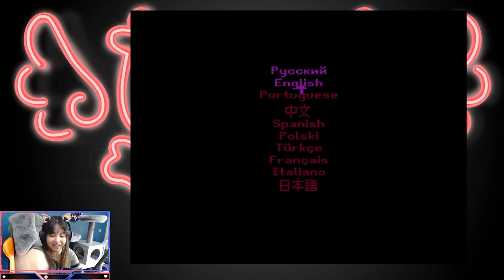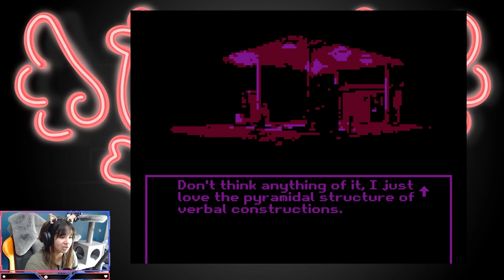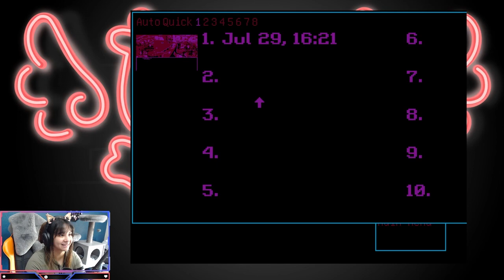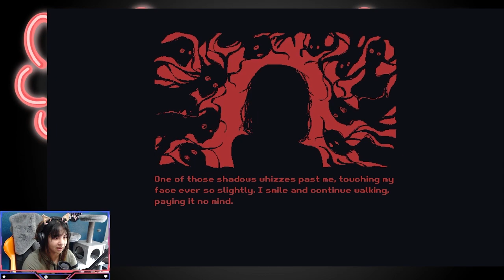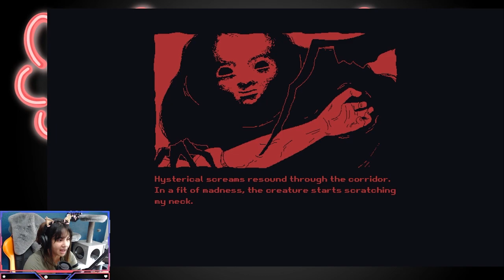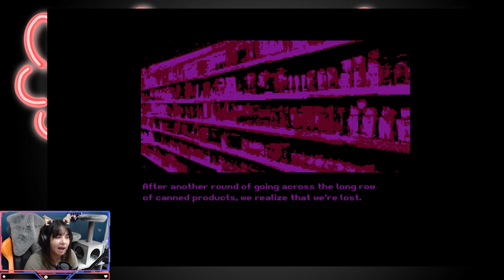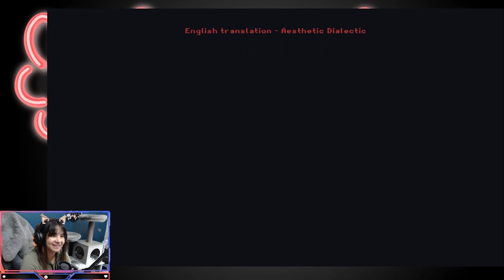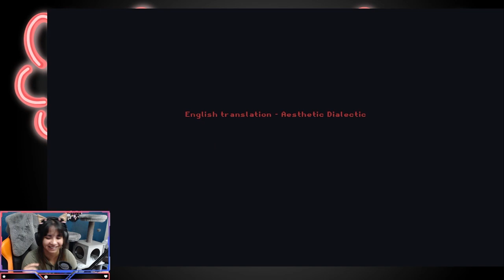I play Milk Outside a Bag of Milk AND Milk Inside a Bag of Milk! (Double Feature!)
This is a Twitch Stream archive of when I played  Milk Outside a Bag of Milk AND Milk Inside a Bag of Milk!
Wanna watch me play stuff?